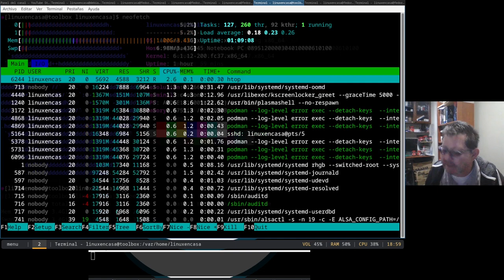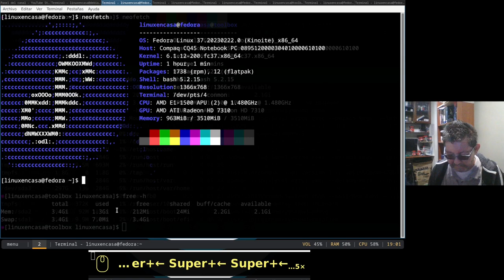Fedora Kinoite con 5 Contenedores Linux al mismo tiempo [toolbx - ssh]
Antes de borrar Fedora Kinoite del PC Compaq CQ45 había instalado 5 distribuciones Linux usando toolbox y las estaba probando al tiempo via ssh.